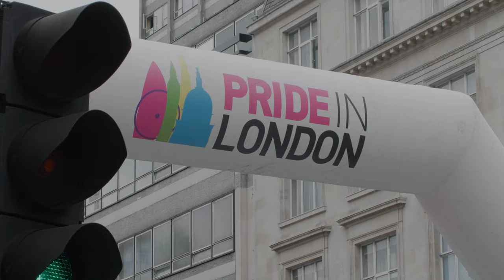Pride & Protest - Official Trailer | LGBTQ+ Documentary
OFFICAL SELECTION - BFI FLARE 2020

In the wake of the recent media frenzy around the Birmingham anti-LGBTQ+ protests against relationships education in primary schools by a group of Muslim community members, a team of queer community reporters from various ethnic, religious and cultural backgrounds in West London came together to challenge the persecution, intolerance and discrimination QPOC face, by voicing and showing their own life journeys in the form of a documentary project. This was the defining moment when Rainbow Films, a volunteer-led collective--launched through and championed by charity Make A Difference Entertainment (MADE)--was born.

PRIDE & PROTEST is the filmic synthesis of the many conversations shared by the Rainbow Films team on important but often ignored issues met by QPOC about racism within the larger queer community, as well as issues around intersectionality and visible diversity in the more mainstream and White heteronormative society they live in.

Taking inspiration from lived experience, while sharing the battles, hopes, dreams and achievements of prominent QPOC role models who fight against discrimination and prejudice against them, PRIDE & PROTEST is introduced to the audience as an all-embracing reflection in progress, an ongoing revolution and a safe space where an open dialogue toward the promotion of social change can genuinely happen.

The film follows the journey participants embark on to discover who they are and how they can change such discriminatory stances through what they do allow them to grow stronger. In the face of bigotry, cultural rejection and racial ostracism, key QPOC actors rise by expressing their true selves loudly and proudly by living their truths within queer safe spaces where everyone can feel free to be who they are, unapologetically (Rainbow Films, Hungama, UK Black Pride).

PRIDE & PROTEST tells the inspiring story of activists and creatives who fight for social change through cultural and political activism (inclusive celebrations, educational opportunities, performances, panel discussions and pride events), connecting the audience, not with facts, not with data or numbers but with empowering examples of personal initiatives which can create a new way of looking at the world for all.

With pride.

Produced, Directed and Edited by Blaise Singh
Assistant Producer: Mohamed-El-Haddi
Production Assistants: Jing Li, Anais Bauchart.
Researchers: Vaneet Mehta, Arjun Rajput, Sammy Simmans
Camera Operators: Blaise Singh, Jack Mundy, Matt White, Mohamed-El-Haddi, Rico Jacob Chace, Giselle Sohra, Jing Li, Arjun Rajput, Sammy Simmans, Ben Swallow, Harry Matthews
Sound Recordists: Mohamed-El-Haddi, Rico Jacob Chace, Giselle Sohra, Jing Li, Arjun Rajput, Sammy Simmans, Ben Swallow. Mixing Dubbers: Luke Phillips.

Featuring: Ferhan Khan, Manpreet Dhinsa, Vaneet Mehta, Sanah Ahsan, Josh Rivers, Lady Phyll, Aaron Carty, Ryan Lanji, Blaise Singh, Rico Jacob Chace

UK, English